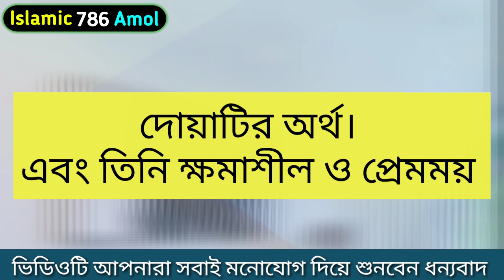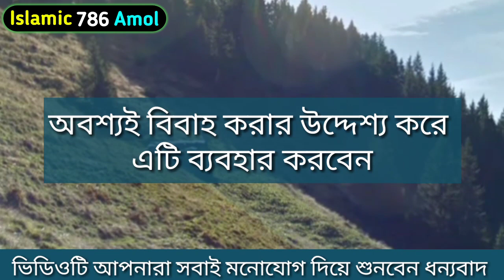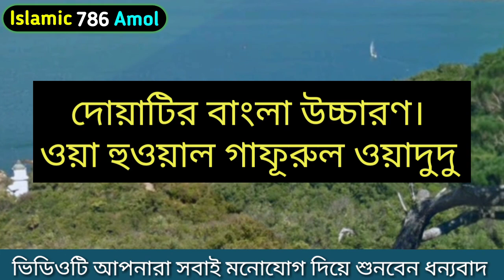৩ টা ফু ছবিতে দিলে আপনার কথা শুনতে বাধ্য হবে যে কেউ ১০০% । Pray that anyone will listen to you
৩ টা ফু ছবিতে দিলে আপনার কথা শুনতে বাধ্য হবে যে কেউ ১০০% । Pray that anyone will listen to you

Assalamu alaikum.

Facebook Pages